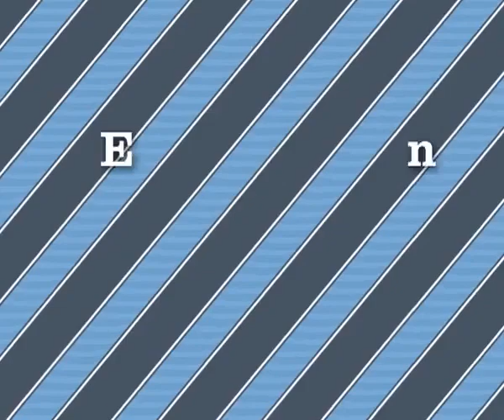Canal 9 Litoral-En junio, celebramos junto a papa! (Día del Padre 2013)